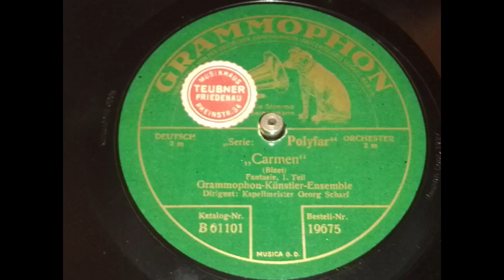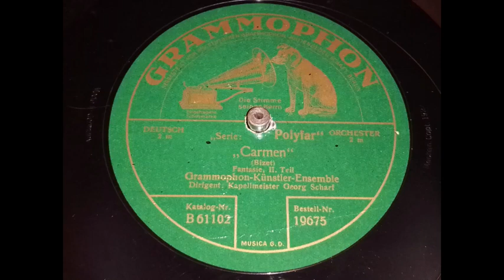Grammophon Künstler Orchester - Carmen, 2 Plattenseiten